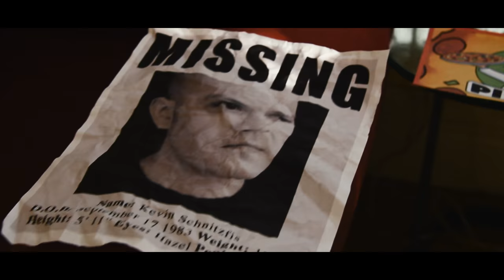Cold Pizza (ft. OneyNG & StamperTV)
Idea by Max Forrest and Jack Lynch
Written & Directed & Edited by Max Forrest
Chris O'Neil (OneyNG) - Pizza Delivery Man
Max Forrest - Old Man
Stamper - Pizza Delivery Man Trapped Down There
Jack Lynch - Dungeon Dweller